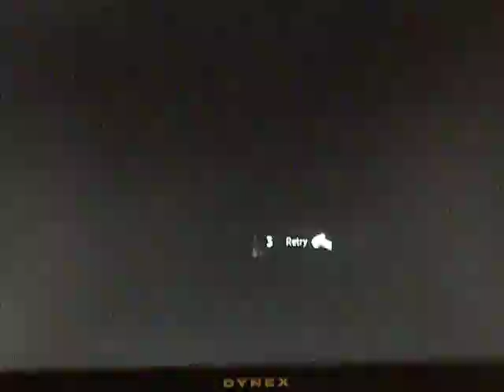Let's Play I Am Alive: Part 2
We had fun Making this video if you like it please like, and if we can do something better please let us know by commenting on it, and like always subscribe.

Dilon: Elgato Game Capture